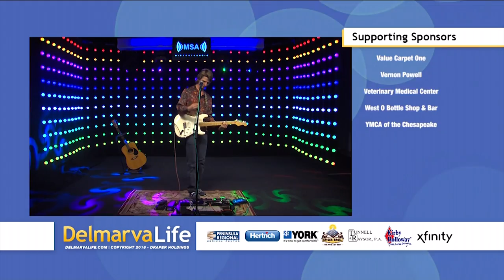Tyler Greene Performs on the Mid South Audio Stage